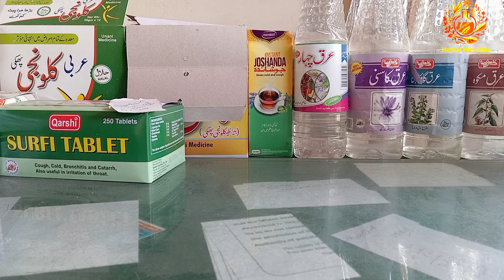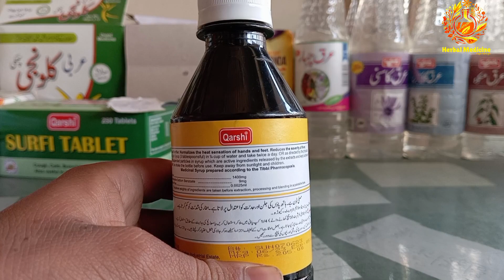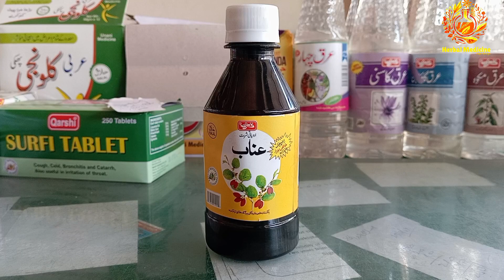sharbat unnab Qarshi benefits // شربت عناب قرشی کے فائدے اور ترکیب استعمال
Herbal Medicine

In this video I discussed the Sharbat Unaab Qarshi

Herbal Medicine